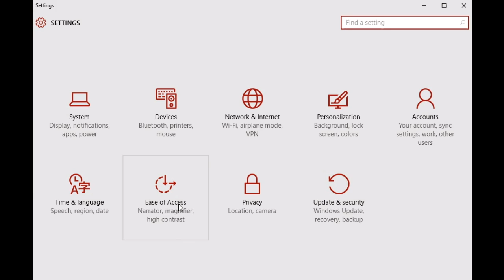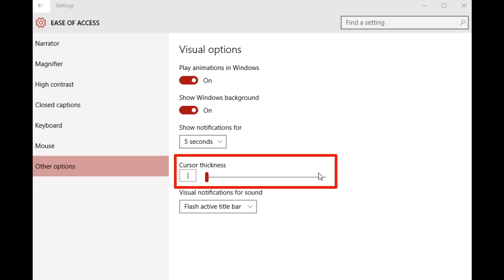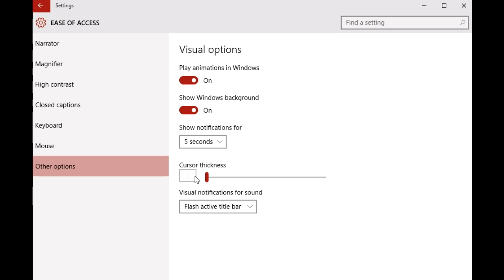How To Increase Mouse Cursor Thickness in Windows 10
This video explains how you can increase mouse cursor thickness in Windows 10. You can easily alter the mouse cursor's width for increased visibility, via the modern Settings app